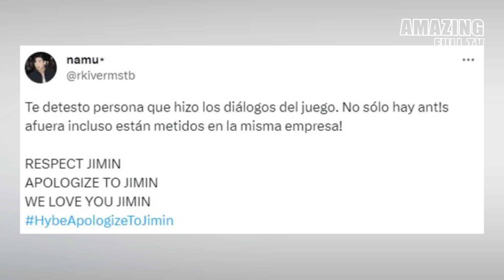¿QUÉ ESTA PASANDO CON JIMIN? ARMY exige respeto por parte de HYBE hacia JIMIN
RESPETEN A JIMIN, ¿Qué está sucediendo?¿El juego “In The SEOM” de BTS retrató negativamente la dinámica de Jimin y Suga?...

Ayúdanos compartiendo el video y regálanos un like, de esta forma nos motivas a seguir creando más contenido.
WE PURPLE YOU ARMY 💜